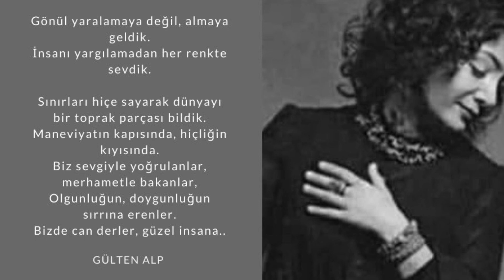Nazlı Öksüz - Bugün Bize Hoşgeldiniz Erenler